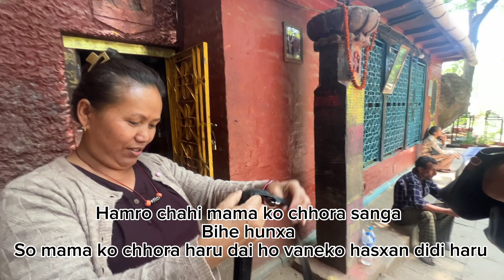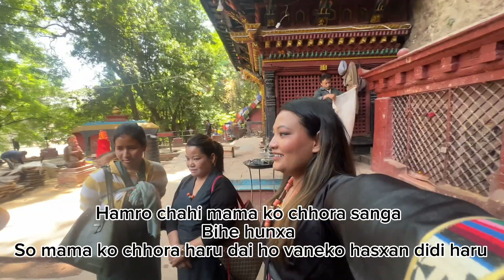Finally maile vagwan dekhe har koi le dekhna nasakne rahex | pujaa vlog